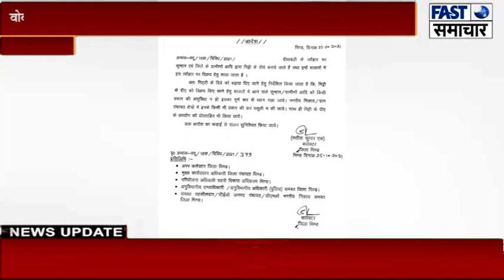वोकल फॉर लोकल से भारत में आत्मनिर्भरता का लक्ष्य होगा पूरा :- प्रधानमंत्री नरेंद्र मोदी